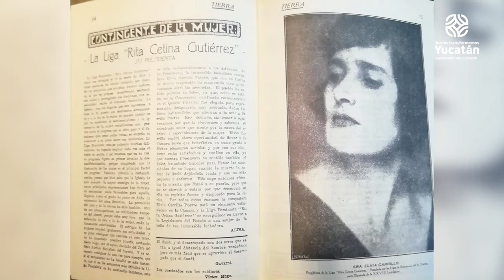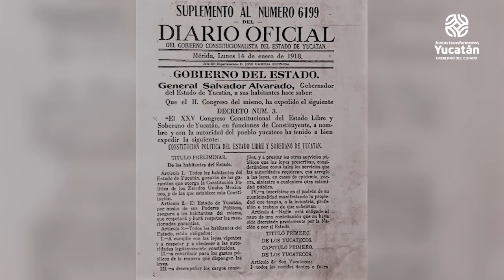Cápsula: Divulgación del patrimonio histórico y documental de Yucatán [Cultura En Línea-AIEC2020]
En esta Cápsula de CulturaEnLínea, el historiador e investigador Jorge Canto Alcocer, reseña las instituciones que resguardan el acervo histórico y patrimonial en el estado, y las señala a detalle.